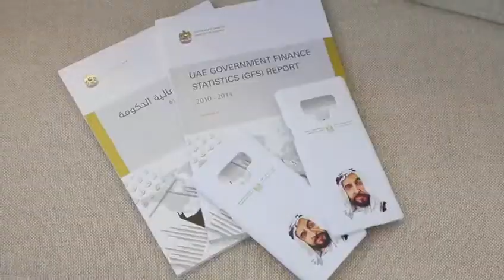Workshop on Blockchain & MOF’s Certificate services | ورشة عمل في تقنية البلوك تشين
لقطات من أنشطة وزارة المالية في معرض جيتكس 2018، بما في ذلك جلسة حوارية عن أحدث الاتجاهات في تقنية البلوك تشين، وورشة عمل حول خدمة شهادة الأنشطة التجارية في وزارة المالية

Glimpses from MOF’s activities at GITEX 2018 including the panel discussion on the latest trends in blockchain, workshop on MOF certificate services, interaction with businesses and more!